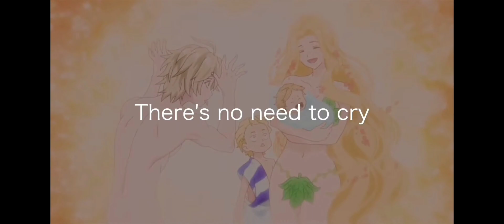ADAM- Record of Ragnarok- ROYALTY [AMV/EDIT]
This was a really sad edit to make, if yall watch the anime is even more sad, hope yall like it.
adam from the record of ragnarok
how strong is adam from record of ragnarok
record of ragnarok does adam come back
record of ragnarok does adam die
adam record of ragnarok abilities
adam record of ragnarok voice actor
record of ragnarok adam and eve
record of ragnarok anime adam vs zeus
adam in record of ragnarok
can adam from record of ragnarok beat goku
adam record of ragnarok vs battle wiki
adam record of ragnarok death battle
does adam from record of ragnarok come back
adam record of ragnarok crossover fanfiction
adam record of ragnarok death
does adam from record of ragnarok die
record of ragnarok did adam die
record of ragnarok did adam win
record of ragnarok does adam beat zeus
record of ragnarok adam
adam record of ragnarok english voice actor
adam record of ragnarok eyes
adam entrance record of ragnarok
adam eve record of ragnarok
adam record of ragnarok fanart
adam record of ragnarok fanfiction
adam record of ragnarok feats
adam record of ragnarok fandom
record of ragnarok adam fight
does adam come back in record of ragnarok
cast of ragnarok season 1
adam record of ragnarok gif
adam record of ragnarok vs goku
how fast is adam record of ragnarok
adam record of ragnarok height
who is adam in record of ragnarok
record of ragnarok is adam still alive
adam (record of ragnarok)
adam record of ragnarok power level
record of ragnarok adam lost
record of ragnarok adam death
lord of ragnarok anime
record of ragnarok season 1 last episode
adam record of ragnarok manga
adam record of ragnarok mbti
record of ragnarok manga adam vs zeus
adam record of ragnarok vs naruto
adam record of ragnarok pfp
adam record of ragnarok power scale
adam record of ragnarok powers
adam record of ragnarok png
adam record of ragnarok physique
adam record of ragnarok personality
adam record of ragnarok pinterest
adam record of ragnarok quotes
adam quotes record of ragnarok
adam record of ragnarok tier
adam record of ragnarok vs saitama
adam record of ragnarok vs superman
record of ragnarok adam vs zeus
record of ragnarok adam vs zeus episode
record of ragnarok adam vs zeus who won
record of ragnarok adam vs shiva
record of ragnarok thor fight
adam record of ragnarok wallpaper
record of ragnarok will adam come back
adam record of ragnarok x reader
record of ragnarok adam x reader lemon
record of ragnarok adam x male reader
record of ragnarok 2 trailer
record of ragnarok third fight
adam record of ragnarok wallpaper 4k
record 9f ragnarok
anime amv
anime amv clips download
best anime amv
sad anime amv
anime amv songs
teeth anime amv
anime amv clips
enemy anime amv
anime amv hashtags
whatever it takes anime amv
romance anime amv
anime amv apk
anime amv after effects tutorial
anime amv aot
anime amv all
anime mix attack on titan
anime mix avm
anime mix angel of darkness
anime mix animals
anime amv glitter and gold
mix anime age rating
akira anime amv
animals anime amv
action anime amv
another love anime amv
arcade anime amv
amnesia anime amv
aesthetic anime amv
air anime amv
alan walker amv anime
anime amv believer
anime amv bones
anime amv bad romance
anime boston amv contest
amv anime black clover
anime background amv
anime badass amv
anime boy amv
amv anime buy
anime basketball amv
best anime amv songs
bones anime amv
badass anime amv
best anime amv reddit
bna anime amv
bubble anime amv
berserk anime amv
bastard anime amv
best anime amv ever
anime amv can't hold us
anime amv centuries
anime amv cold blooded
anime amv candy shop
anime amv channels
anime amv crown
anime amv charlotte
anime couples amv
amv anime comedia
charlotte anime amv
cool anime amv
can't hold us anime amv
chinese anime amv
cyberpunk anime amv
changes anime amv
centuries anime amv

Song: Royalty

Anime: Record of Ragnarok